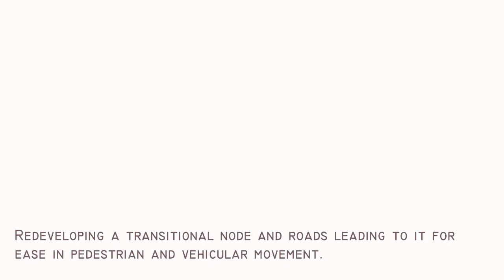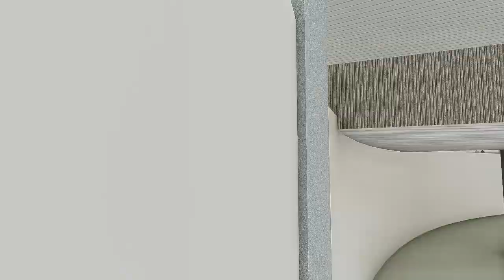Transit Hubs: Vasad Town & Junction, Asodar Junction and Borsad Junction | Urban Design Studio| COA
A methodological approach to the Urban Insert Semester IX studio revolved around the following-Understanding a region and its specific traits of urbanisation in a predominantly agricultural and institutional characteristics. For this purpose, the AVKUDA that is Anand Vallabhvidyanagar Karamsad Urban Development Authority has been selected.
To achieve this various typology of areas were studied:
• Core City Area within the Walled City with the focus on Conservative Surgery And Redevelopment: Dakor,Vadtal and Khambat
• Transit Hubs with focus on Transit Orientated Developments: Vasad Town,Vasad Junction, Asodar Junction and Borsad Junction.
• Social Infrastructure in Educational Zones: Vithal Udyog Nagar& CVM Road,
• Peri-Urban Area Development: Lambhvel Road.
• Agricultural Infrastructure and allied support systems for Animal Husbandary: Kanjari-Boriyavi.

The external Jury took place on the 24th and 25th of Feb by Prof. Ramanjyot Shrivastava Principal SAL School of Architecture, and Prof. Meghna Sutaria from SAL School of Architecture. Students were enriched by there positive comments .

Faculty Team:
Prof. Ashwin Mukul
Asso. Prof. Pallavi Mahida
Asst. Prof. Rohini Kachroo
Asst. Prof. Taha Padrawala

Expert Team:
Prof. Sailesh Nair
Prof. Pragnesh Shah
Prof. Preeti Shah

Special Thanks to Ar. Roank Patel for Sharing insight of Vasad's History and Future Projects.